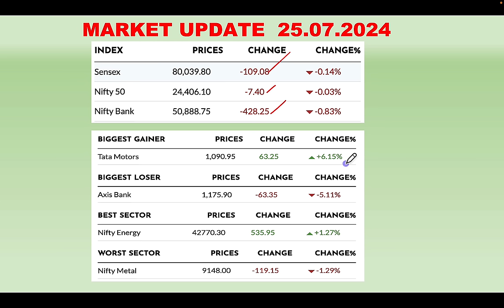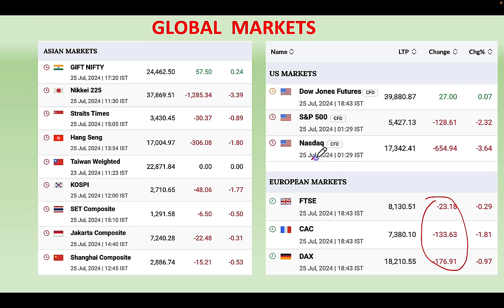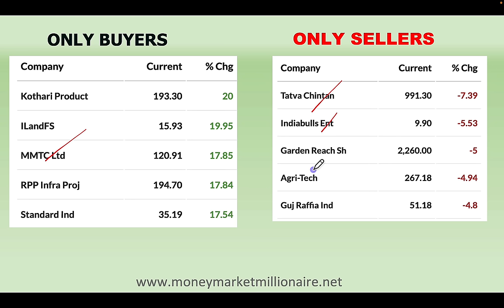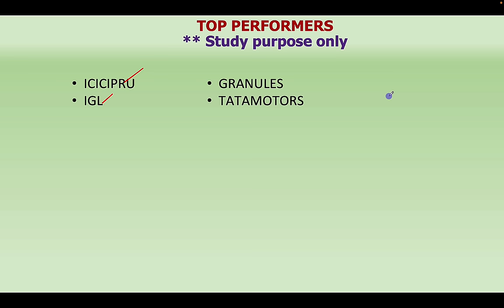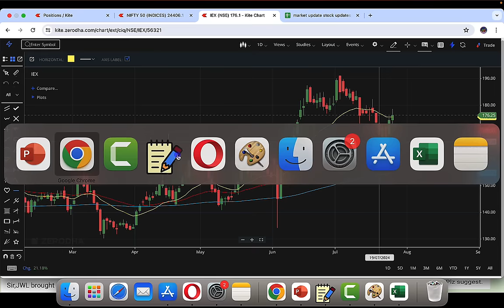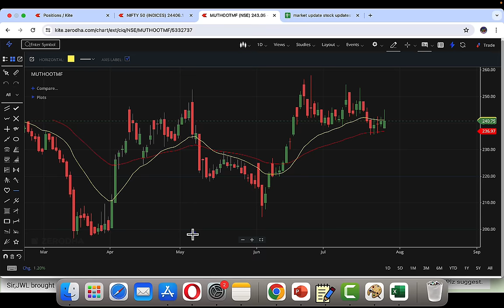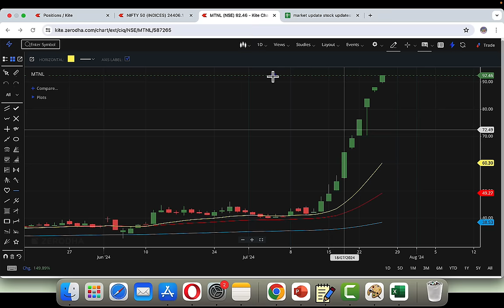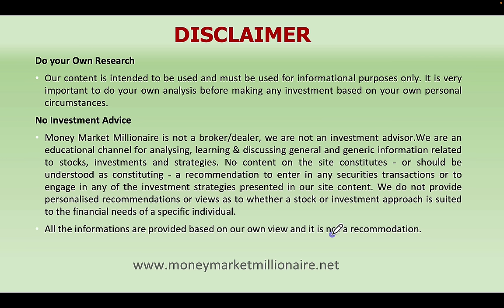26.07.2024 Share Market Update| Stock Analysis, Results, Dividends and Important Data |MMM|TAMIL